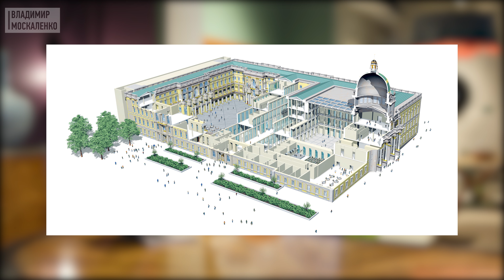Лучший отель, подводный музей, попа Кардашьян и другие новости архитектуры, дизайна и путешествий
Рассказываю вам о новостях из области архитектуры, дизайна и путешествий, которые на мой взгляд заслуживают внимания и показались мне наиболее интересными. Я поделюсь своим мнением об этих событиях и призываю вас высказывать в комментариях ваше.
Субъективные новости архитектуры, дизайна и путешествий

00:00 Интро
00:34 Исследование антропогенной массы
01:21 Анонс обзора Дома Наркомфин
01:41 Ночь в музее игрушек
02:24 Королевский дворец в Берлине и музей Форум Гутбольдта
04:42 Лучший отель года
07:18 Подводный музей для корабля
09:34 Защитная маска Blanc
11:32 Диваны-камни от Front и Moroso
13:22 Сандали-лапы и попа Ким Кардашьян